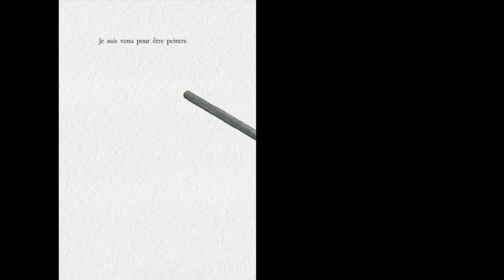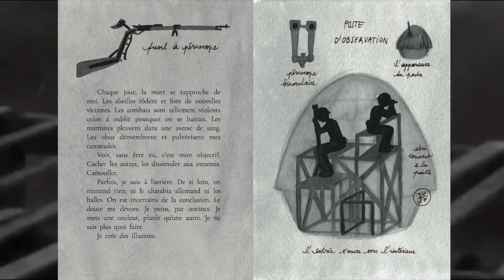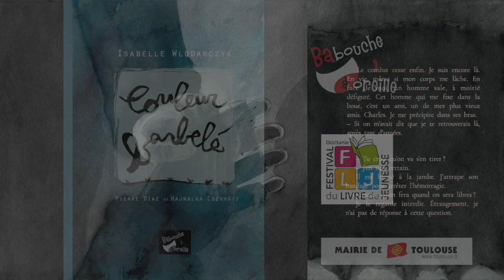COULEUR BARBELE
Isabelle Wlodarczyk , auteure
Pierre Diaz, musique